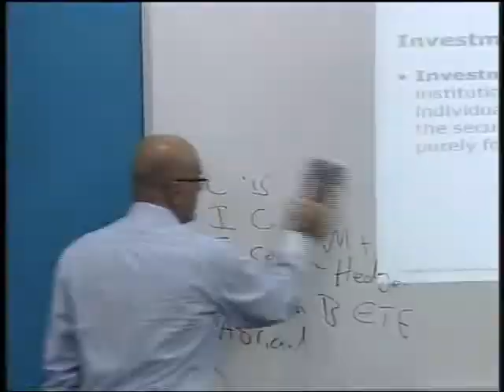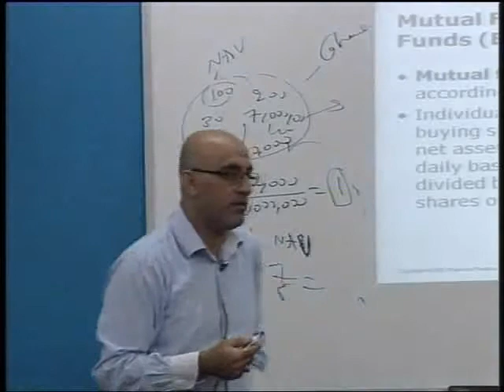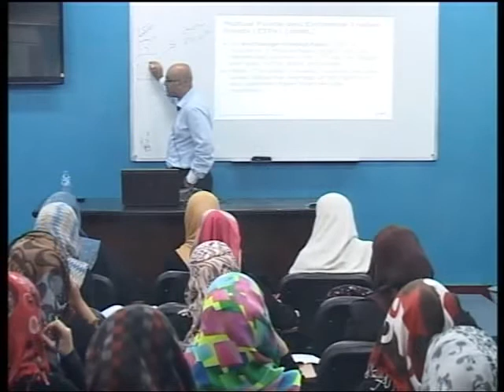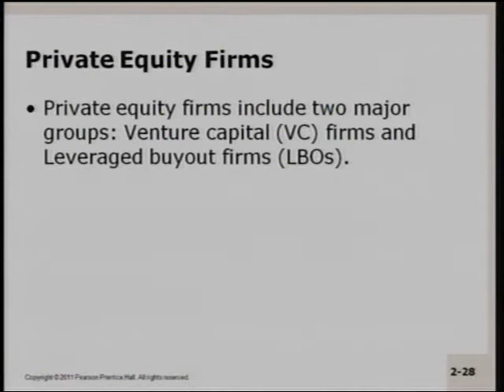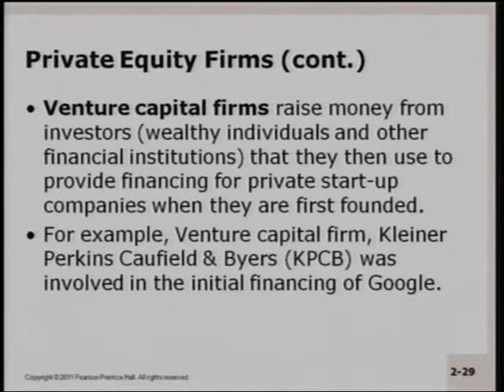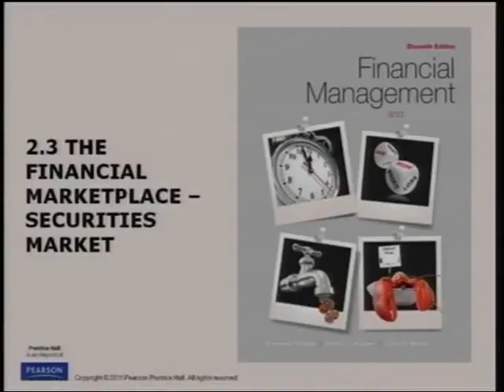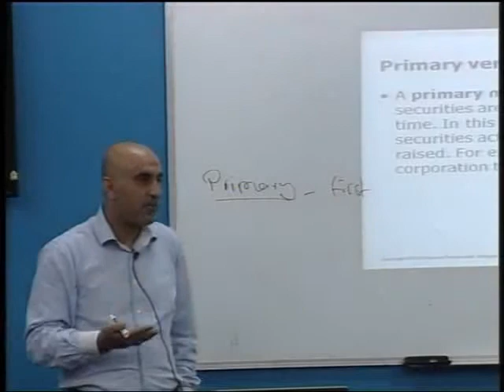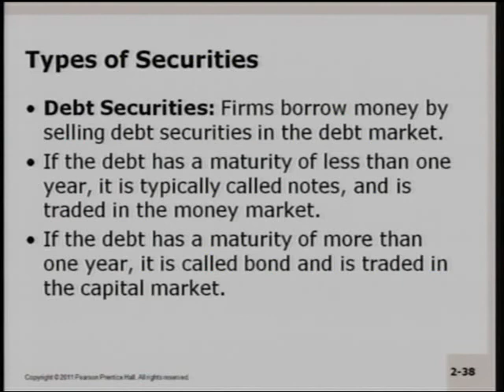Firms and Financial Market-3